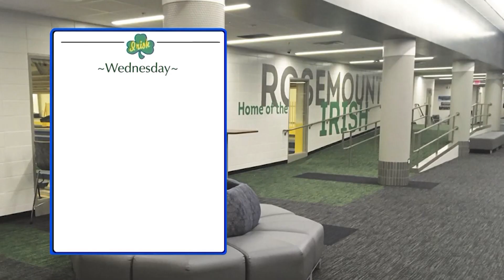Irish Update 11/07/2019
Rosemount High School